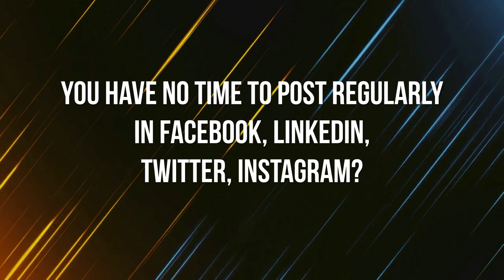Digital Marketing Service in Baidyabati, Hooghly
Since its establishment in 2008, Live Web Solution has been a pioneering force in the digital marketing realm, offering comprehensive and innovative Digital Marketing Services in Baidyabati, Hooghly. With over a decade of experience, our company has consistently demonstrated a commitment to excellence, helping businesses thrive in the digital age by crafting tailored strategies that align with their unique goals.

Founding Principles:

Live Web Solution was founded on the principles of innovation and empowerment. From the beginning, our mission has been to empower businesses in Baidyabati, Hooghly, by harnessing the potential of digital marketing. Our journey began with the vision of providing strategic and result-oriented solutions that contribute to the growth and success of our clients.

Comprehensive Digital Marketing Services:

At Live Web Solution, we offer a comprehensive suite of digital marketing services to meet the diverse needs of businesses. Our services include Search Engine Optimization (SEO), Social Media Marketing (SMM), Pay-Per-Click (PPC) advertising, Content Marketing, Email Marketing, and more. This holistic approach ensures that businesses have a well-rounded and effective digital marketing strategy.

Strategic SEO Solutions:

Our team of experienced SEO specialists is dedicated to optimizing websites for increased visibility on search engines. Through thorough keyword research, on-page and off-page optimization, and ethical SEO practices, we ensure that businesses in Baidyabati not only rank higher on search engine result pages but also attract relevant and organic traffic.

Engaging Social Media Marketing:

Recognizing the influential role of social media, Live Web Solution crafts compelling social media marketing campaigns. We assist businesses in building and strengthening their brand presence on popular platforms such as Facebook, Instagram, Twitter, and LinkedIn. Our strategies focus on engaging the target audience, fostering community, and building lasting relationships with customers.

ROI-Driven PPC Campaigns:

Our Pay-Per-Click advertising services are designed to maximize return on investment for businesses. Through strategic keyword targeting, compelling ad creatives, and continuous optimization, we ensure that businesses receive quality traffic with a higher likelihood of conversion. Our transparent and data-driven approach allows clients to monitor and measure the success of their PPC campaigns in real-time.

Content Marketing Excellence:

Content lies at the core of our digital marketing strategy. Live Web Solution excels in creating compelling and relevant content, including blog posts, articles, videos, and infographics. Our content marketing strategies aim to position businesses as industry authorities, resonate with their target audience, and drive engagement and conversions.

Client-Centric Approach:

Live Web Solution prides itself on its client-centric approach. Understanding that each business is unique, we tailor our digital marketing strategies to align with specific goals and challenges. Our dedicated team collaborates closely with clients, ensuring open communication, transparency, and a deep understanding of their business objectives.
As Live Web Solution celebrates over a decade of service, our commitment to driving digital success for businesses in Baidyabati, Hooghly, remains unwavering. Our journey is a testament to our dedication to excellence, innovation, and client satisfaction. Whether you are a local startup or an established enterprise, Live Web Solution stands as your trusted partner in navigating the dynamic digital landscape, ensuring a sustainable online presence, and achieving substantial growth in the years to come.